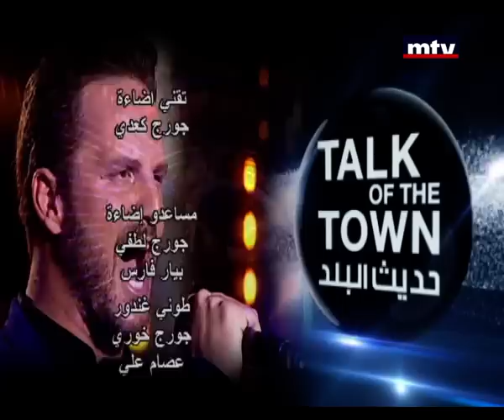Talk Of The Town - Sarah Salibi - Christina Karam - Christel Stephan - Angie Saba 28/05/2015